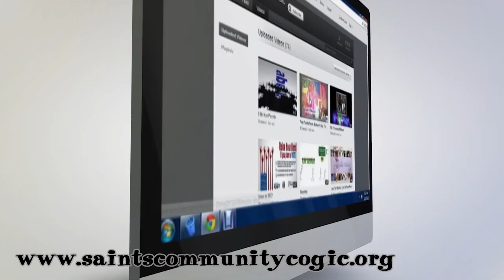We're Easy To Find...online!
Ministry advertising our belief God wants the believer to enjoy life.  This video celebrates the many ways to find information about our church online. Start with w